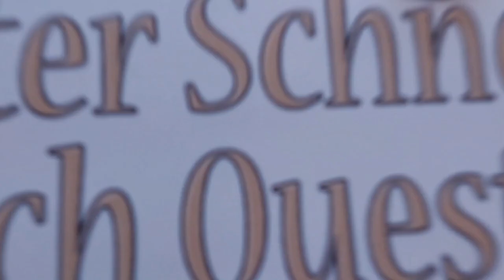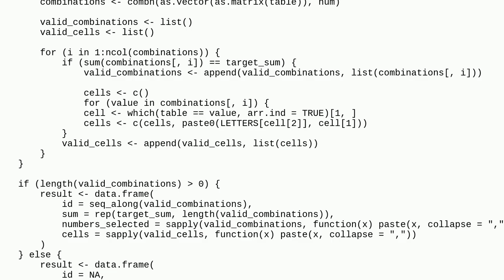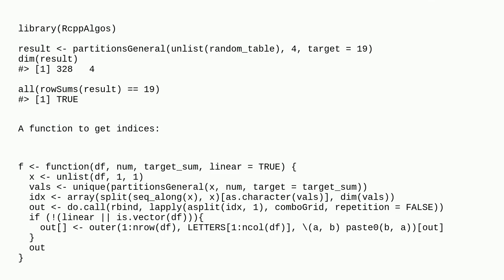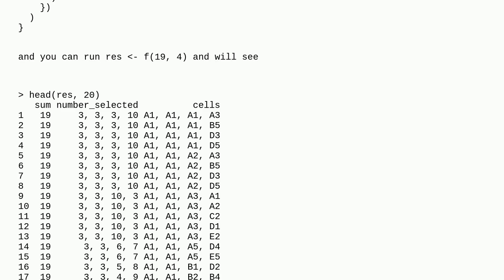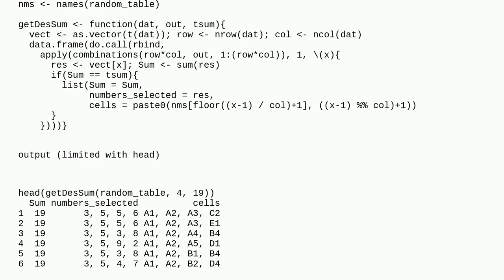Checking if a set of numbers can be added up to a given value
A special thanks goes out to the community

  algorithm subset-sum r